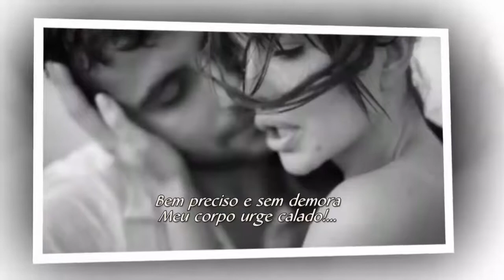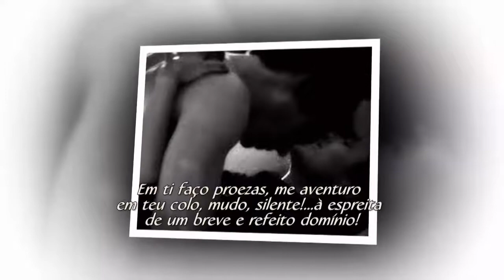REEDIÇÃO DELEITE DE TE AMAR AÍRTON VENTANIA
AÍRTON VENTANIA